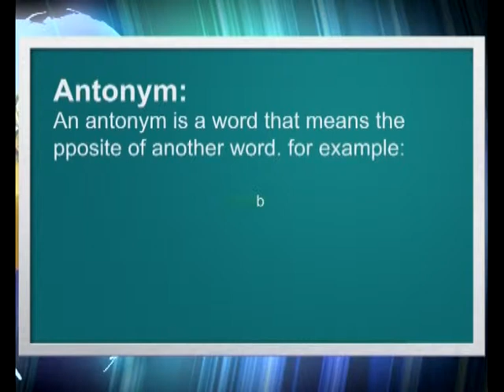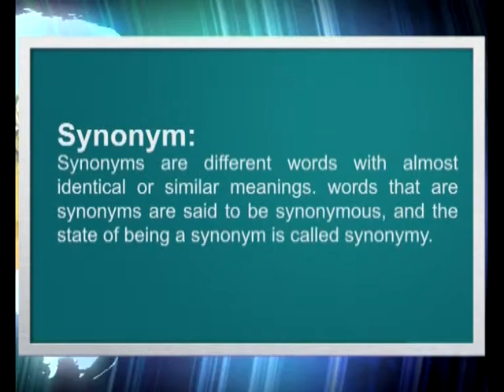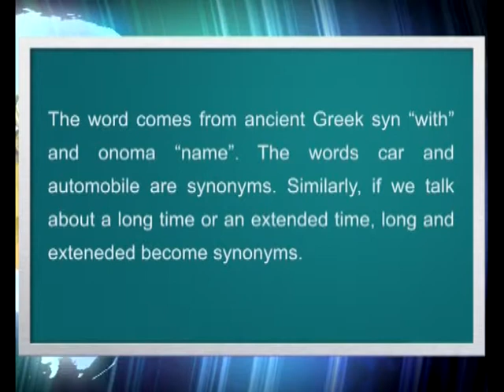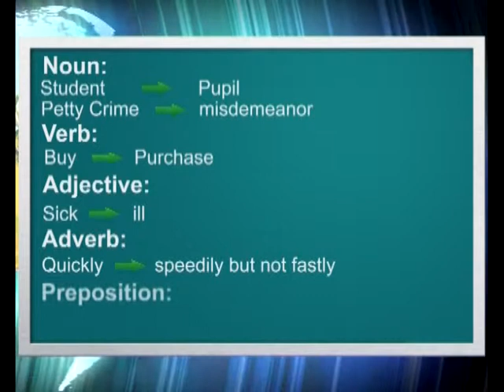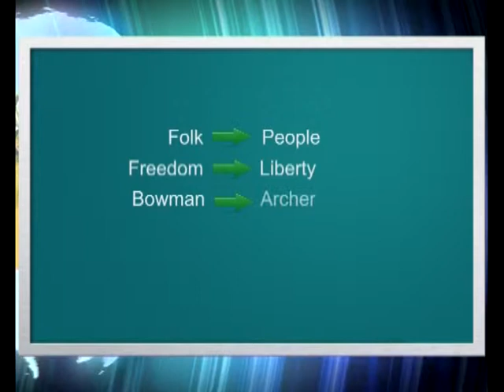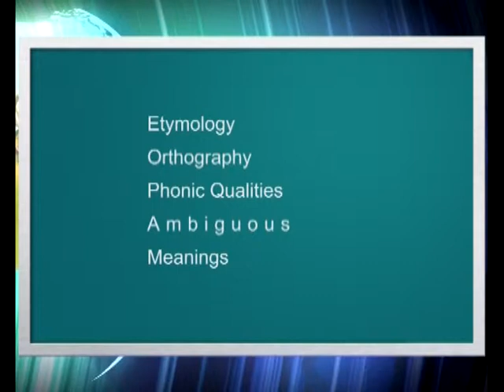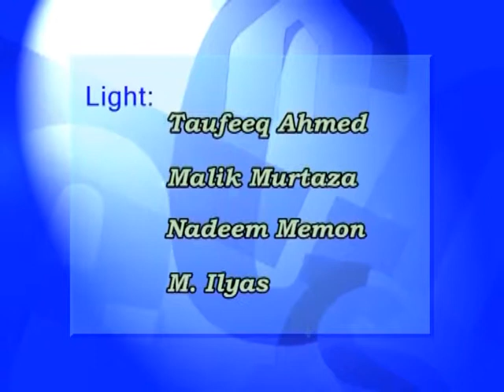AIOU Learning English Language Parts of Speech Tenses Prog16